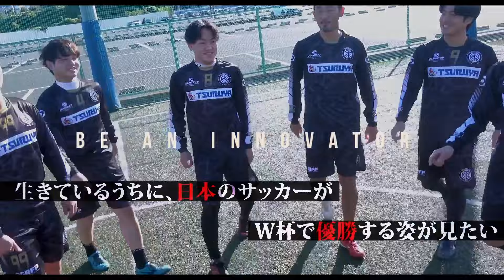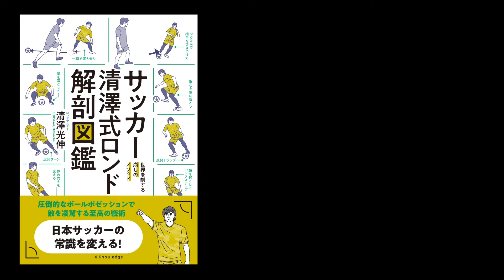【事実！多くの人がサイドを広い方向だと錯覚している⁉︎】スタートポジションとゲート周りの動きで真の広い方向へ脱出せよ！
RONDSは全盛期のFCバルセロナが魅せた〝ロンド〟というサッカースタイルを、日本の地域末端のレベルからでも操ることが出来る未来を夢見て活動しています。

※2月10日(土)投稿動画に一部編集エラーがあった為、修正した再投稿の動画となります

ご質問はコメント欄へどうぞ！！

ロンドはYouTube動画では伝えきれない部分が多数存在しているため、
チームにロンドを落とし込むには『訪問指導』をご提案しています。

ロンドを実践してみて『あれ？うまくいかないんだけど』
そんな方は、WEBサイトからご相談ください＊
お気軽に相談して頂いてOKです＊

清澤式ロンドを全国に広めるため、個人・企業さまからのご協賛を承っております。

④RONDSのメンバーってどんな人？

◼︎清澤光伸（監督/ロンドマスター）

 - YSCC横浜所属・元Fリーガー・リズム崩し系ドリブラー セルフトンパの使い手

◼︎オマ（OMA）
 - 重度の『鞠』中毒患者　進化し続ける40代 シャペウな人

◼︎ショウ（北野翔）
U-15〜U-21まで各世代の日本代表として活躍　現在はFC.Regalia監督

◼︎カトテク
 - 1つのスタイルにハマらないテクニックを持つ変幻自在のドリブラー

◼︎シュンゼイ（荒木 駿成）

▶︎ロンドの基礎理論をわかりやすく知りたいんだけど？
ジーコやエドゥとブラジルのサッカーを日本に広めようと10年間活動し、むずかしすぎるロンドの理論に「これじゃ日本に広まらない」と思い、20年間サッカー理論を研究し続けて、ようやく完成したのが清澤式ロンド。ぱんだ兄弟チャンネルで4本のシリーズに渡って、その理論を大公開しています！！！

▶︎サッカーメソッド『清澤式ロンド』とは？